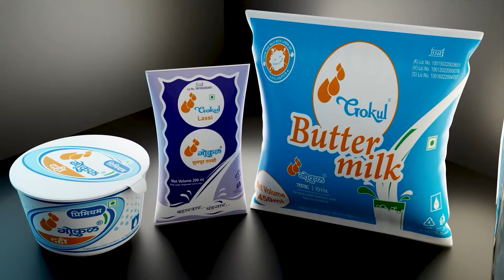लोकसभेला झटका बसलाय; 'शक्तीपीठ' करांच मग बघा विधानसभेला; सतेज पाटील भडकले